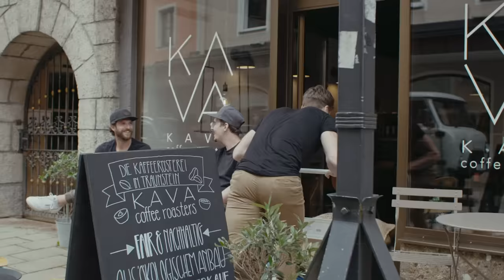LaBrassBanda - Kaffee vs. Bier (Offizielles Musik Video)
Die neue Single „Kaffee vs. Bier“ von LaBrassBanda könnt Ihr hier streamen & downloaden
Als CD, Vinyl und als Fanbox.

Lyrics:
Gestern Nacht in Landhuts Straßen
wollt i mi zerstreuen in kloane Gassen
Kanns ned fassen, denk i oiwei no an di

Singa, lacha, Schafkopfkarten
Schmusen, tanzen, a Bier im Garten

A neues Leben starten
D´Kellnerin nimmt mi mit zu ihr
und sie fragt

Magst an Kaffee, ah ganz lieb vo dir
Sei ned bös aber, i hätte lieber no a Bier
Bei dem Kaffee kannt a Blödsinn passieren

Und singen

Die Sun geht auf, brauchen ned schlafen
Leben in unserer Welt, mögens ned verlassen
All die Sorgen san heut gar nix für mi

Kimm lass uns abhaun, ois vergessen
Du schaust mi schmunzelnd o, jetzt nur ned stressen
Da kimmt a Café, kimm da sitz ma uns moi hi
und da Kellner fragt

Sei ned bös aber, i hätt lieber no a Bier

Und singen

A paar Tag spada, uns wieder troffen
Ganz schee niachtern, an Rausch ausgeschlafen
Überraschend uns glei wieder mögn

Mir gfoit dei Lacha, die scheppsen Zähn
Kann di versteh, a ohne reden
Und auf oimoi da sagst du zu mir

Sei ned bös aber, kimm scheiss auf’s Bier
Bring an Kaffee, lass an Blödsinn passieren

Wir singen